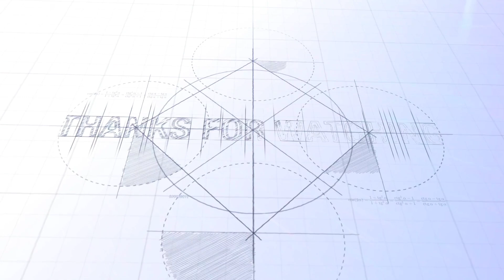Kukurjangha Rathayatra | Kukurjangha Rathayatra 2023 | Jharsuguda Rathayatra 2023 | Explore Odisha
Kukurjangha Rathayatra 2023  ku  mu aji apanku explore kareibi.
How to reach Jharsuguda Kukurjangha Jagannath mandir by road from Badmal to Kukurjangha.

video about:- hii friends ajira video re mu apanaku dekheichi kemiti apana mane Badmal ru Kukurjangha Rathayatra dekhibaku jibe.
Explore Odisha re aji Jharsuguda gote famous Rathayatra Kukurjangha Rathayatra ku aji buleinebi. Gote sundar experience paile , Jagannath nku darsan Kari mu nijaku dhanya manekali. Lagila ki mor sabu papa khya heigala. Tebe apanamane bi asantu & jagatara natha Jagannath nkara aparupa rupa ku darsan karantu.

Jagannath 🙏

Kukurjangha Rathayatra 2023
Jharsuguda Rathayatra 2023
Kukurjangha Rathayatra video
Jharsugudadairy
Explore Odisha

kukurjangharathayatra 2023
rathayatra 2023
jharsugudarathayatra 2023
jharsugudajagannath temple